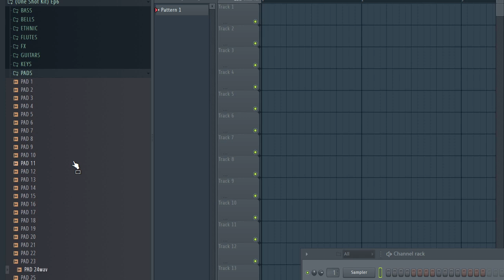FREE DOWNLOAD ONE SHOT KIT [Guitar, Pluck, Flute, Bell, Pad, Bass,Key] Melodic One shots | vol.43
free one shots sample pack reddit
free pathfinder one shots
free 808 one shots
free melodic one shots
melodic one shots
melodic one shot kit reddit
melodic one shots free
one shot kit reddit
one shots sample pack free
orchestral one shot kit reddit
cymatics one shots free
one shot samples free
one shot drums free
one shot piano kit
house one shot kit reddit
free trap melodic one shots
free reggaeton melodic one shots
free drill melodic one shots
free reggae melodic one shot
free melodic one shot kit
free melodic one shot kit 2022